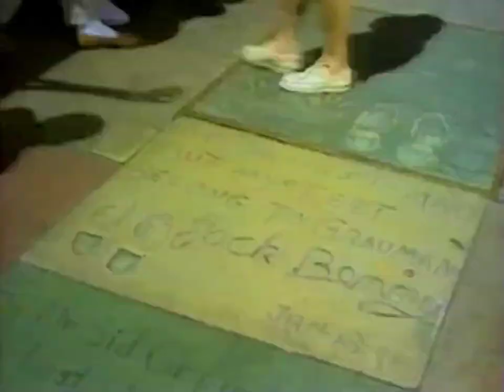Going Places opening